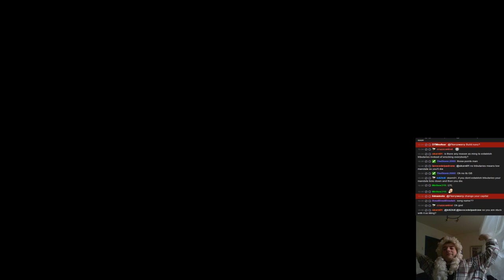EU4 Mandate of Heaven! Quest for max Discipline pt.34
Hi in this run we will be trying to get maximum discipline in eu4
Much like in the supernatives run the plan will be secret.
This time I won't be showing to plan of to youtube just yet tho ;)